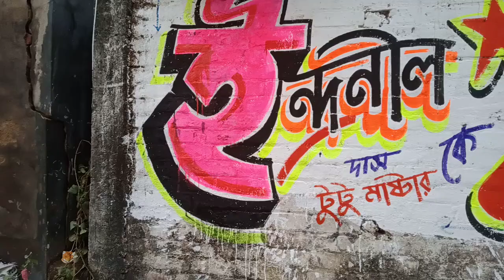ভোটের ওয়াল রাইটিং short